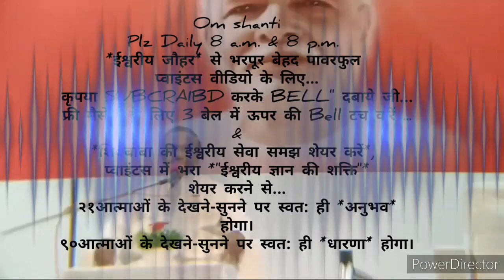अचल-अडोल रहने के लिए ही *ईश्वरीय स्वमान* इसके लाभ और *स्वमान धारण करने की* 🇲🇰 ईश्वरीय🇲🇰 बेहद सहजविधि